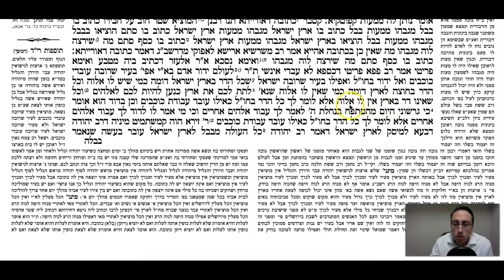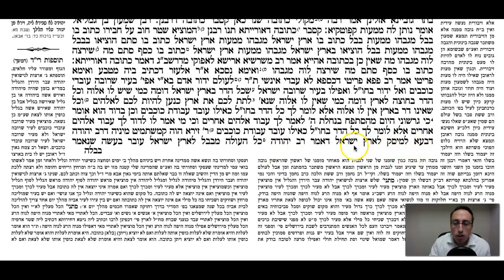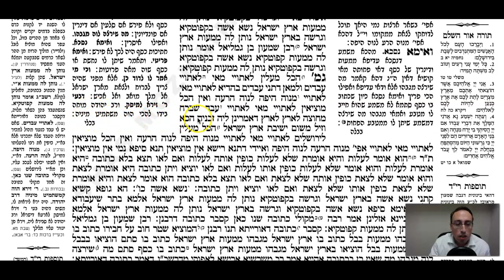Kesuvos Daf 110b Daf Yomi Gemara (Talmud) Mesechet Ketubot